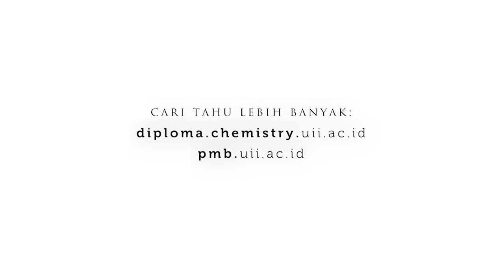Prosedur Menimbang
Neraca Analitik
 adalah jenis neraca yang dirancang untuk mengukur massa kecil
dalam rentang sub-miligram. Piringan pengukur neraca analitik (0,1 mg
atau lebih baik) berada dalam kotak transparan berpintu sehingga
tidak berdebu dan angin di dalam ruangan tidak mempengaruhi operasional
penimbangan. Ruang bertutup ini sering disebut dengan pelindung
angin. Sampel yang akan ditimbang harus berada pada temperatur
ruangan untuk mencegah konveksi alami dari pembentukan aliran
udara di dalam ruang neraca yang dapat menyebabkan galat pembacaan.